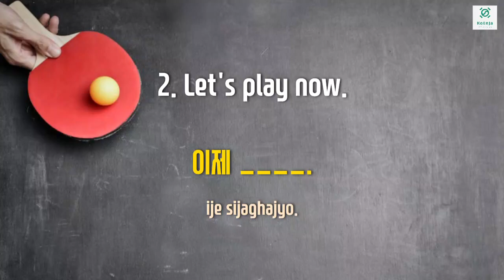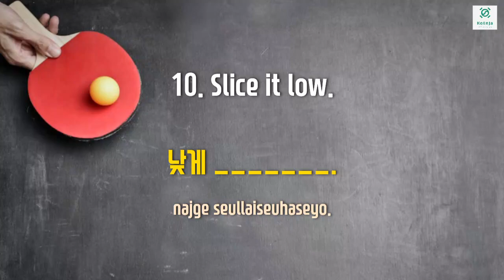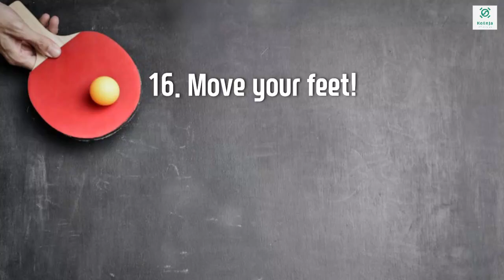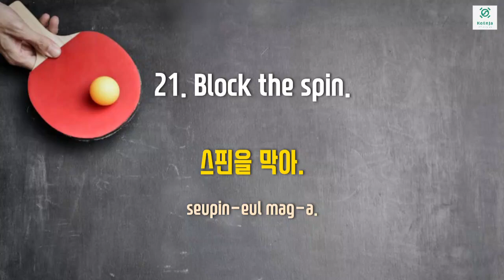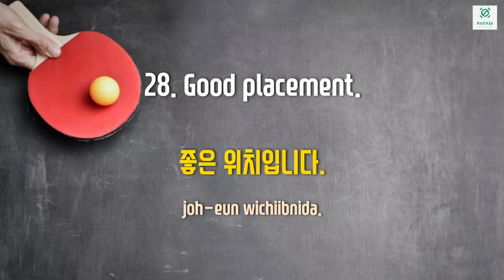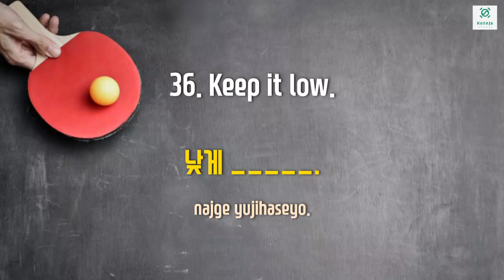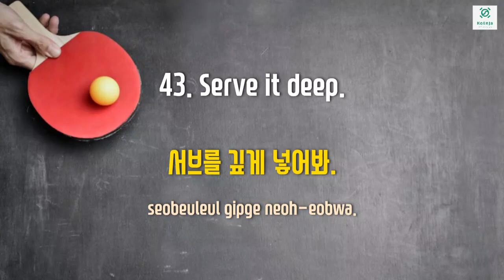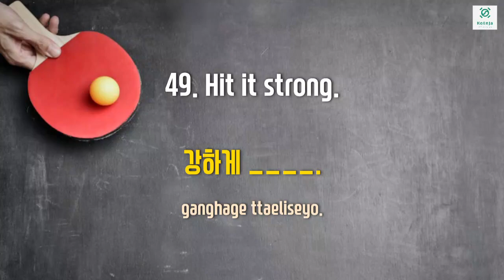#65 Table tennis room - Everyday Korean Series by Place (Pronunciation)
Table tennis room - Everyday Korean Series by Place (Pronunciation)

This is a series of everyday Korean for places you go every day.

The movie reads the sentences in English first, then Korean third.

00:00  #1 Serve the ball.
04:52 #11 Smash it down.
09:38 #21 Block the spin.
14:21 #31 Nice lob shot!
19:04 #41 Good forehand!